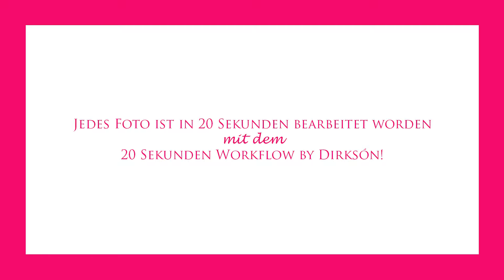S10E10: Kunterbunte Street Photography auf dem Bremer Freimarkt!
Werde zum Fotografen mit Dirksón! Photography. Lerne die Kunst der Fotografie! Heute sind wir spontan auf dem Bremer Freimarkt unterwegs mit der Canon 6D und dem Sigma 35mm f1.4 ART.

Alle Bilder sind in 20 Sekunden bearbeitet mit dem 20 Sekunden Workflow by Dirksón! der jedem an einem Tag zeigt, wie Du solche Bilder ganz einfach selber machst!

Erlebe mehr Fotoabenteuer auf

und werde zum Fotografen! Los geht's!